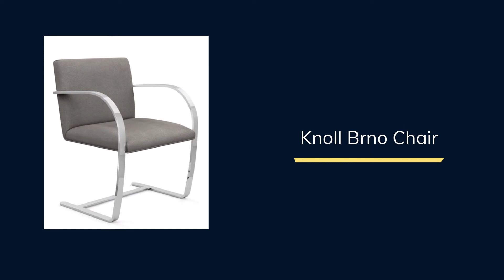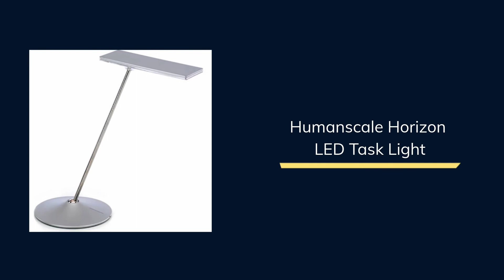Billions - Furniture, Home Decor, Interior Design & Gift Ideas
You don’t need to be the top dog to live luxuriously. Design your rooms like the rich and contemporary looks of Axe Capital from Billions. Functional, clean, and stylish: what more could you ask of your space?